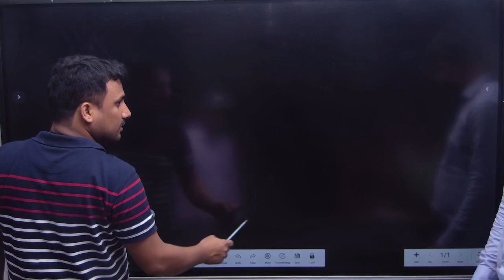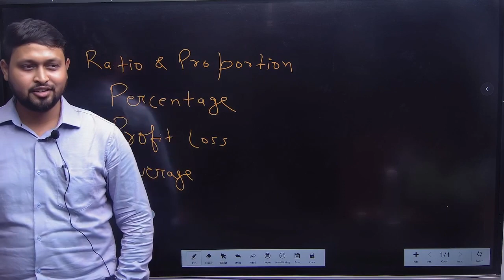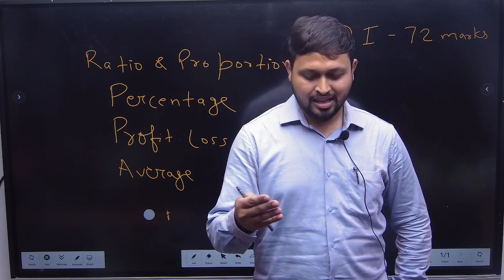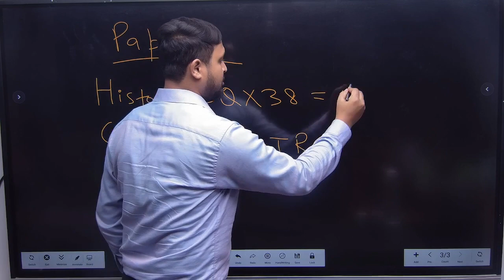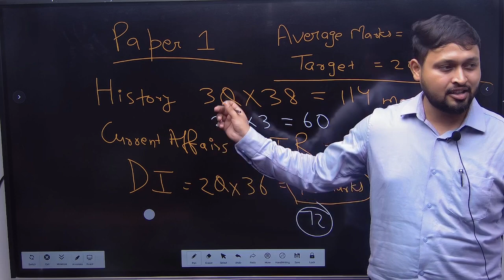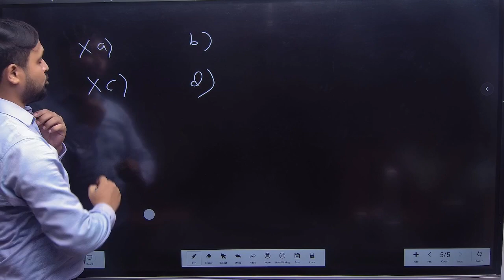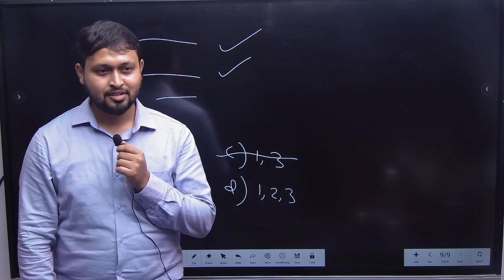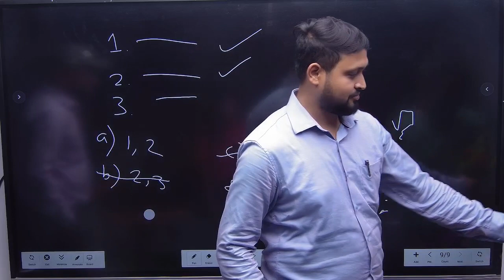Orientation class for statistics for 70th BPSC Mains ||Pram IAS